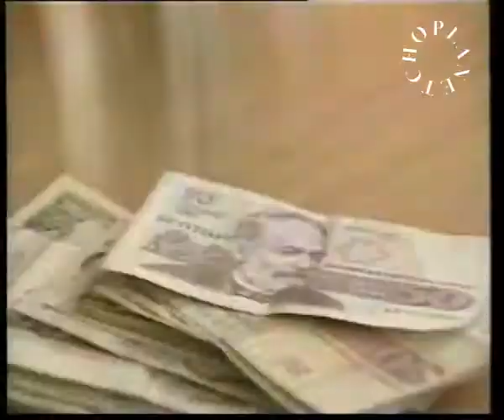Илиян Михов - БАРОВЕЦА - Нека ми е зле / Ilian Mihov - BAROVECA - Neka mi e zle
Илиян Михов - БАРОВЕЦА - Нека ми  е зле
Ilian Mihov - BAROVECA - Neka mi e zle

*by Planetcho